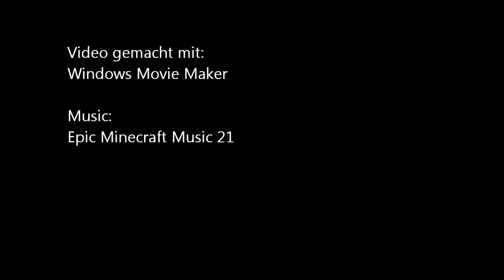"Let's Show" Bilder #002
Noch ein paar Bilder aus meiner Lets Show Welt gemacht in der Version 1.8